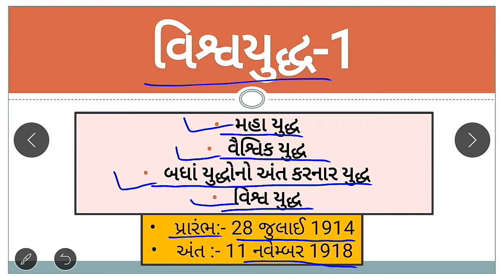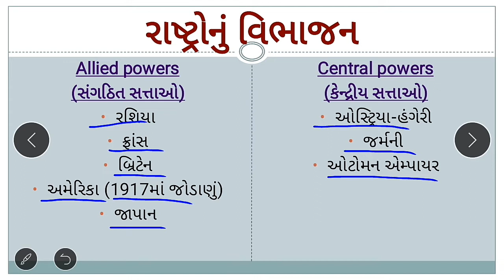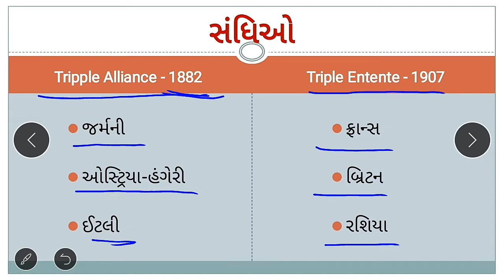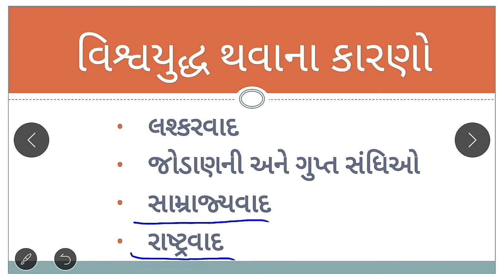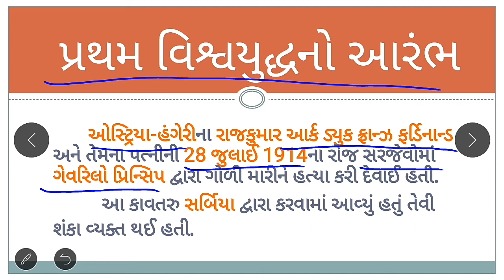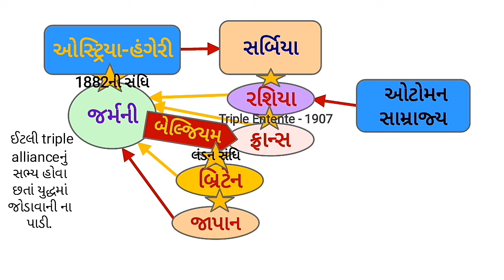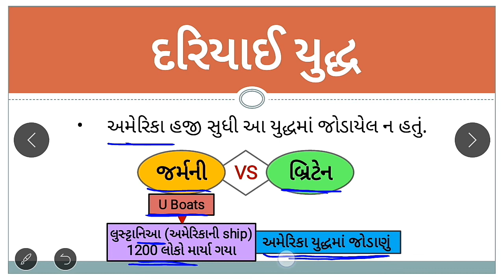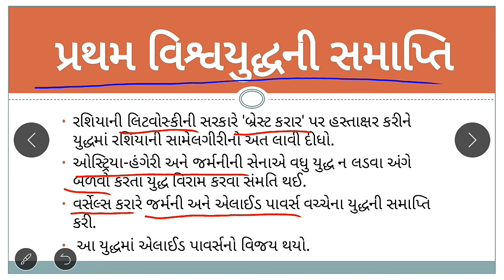વિશ્વયુદ્ધ-1 World war1 in gujarati by Vande Mataram Education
આ વિડિયોમાં વિશ્વયુદ્ધ 1 વિશે માહિતી આપવામાં આવેલી છે. જે સ્પર્ધાત્મક પરીક્ષામાં તથા જ્ઞાનમાં વધારો કરવામાં જરૂરથી મદદ કરશે.